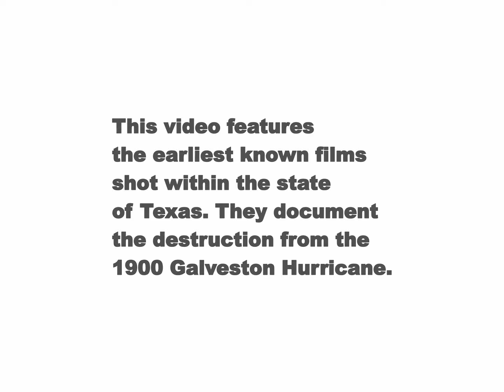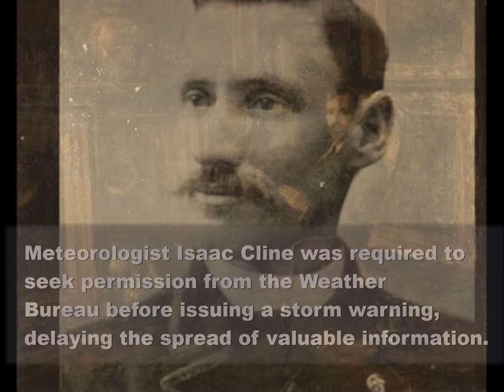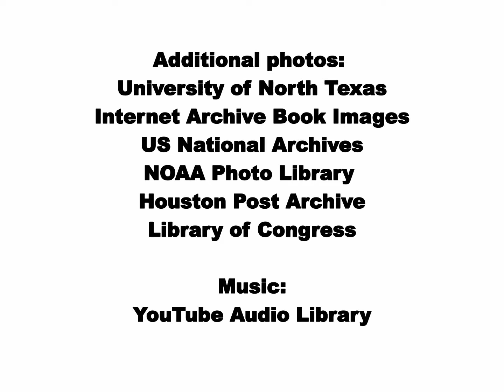Recollections of the 1900 Galveston Hurricane | TAMI PRESENTS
The oldest known films of Texas document the wreckage of the 1900 Galveston Hurricane. Here, combined with interviews with survivors Caroline Schaper Harris and King Vidor (Academy Award-nominated director), they tell the story of the deadliest natural disaster and the worst hurricane in U.S. history. Produced by the Texas Archive of the Moving Image, this video features videos from the archive along with additional archival imagery.

The video features interviews contributed by the Galveston and Texas History Center - Rosenberg Library as well as footage from the Internet Archive and Library of Congress. Watch these videos and others about the Galveston Hurricane

Are you an educator? TAMI has lesson plans that incorporate this video as well as the original archival footage of the hurricane wreckage for Grades 4-8 and 9-12

Produced for the Texas Moving Image Archive Program, the Texas Archive of the Moving Image's partnership with the Office of the Governor's Texas Film Commission.